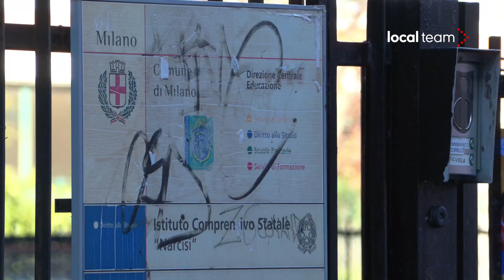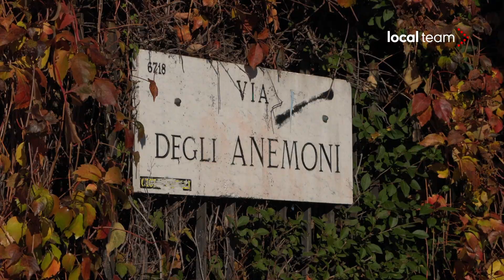Milano, sostanza urticante spruzzata a scuola: sintomi di irritazione per una decina di studenti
Ambulanze, Vigili del Fuoco e forze dell'ordine sono intervenuti nella mattina di mercoledì in una scuola media di via degli Anemoni a Milano, dopo che alcuni studenti avevano riscontrato sintomi da intossicazione da sostanza urticante. Come riportato dai Vigili del Fuoco, giunti in posto per le verifiche del caso anche con gli specialisti del nucleo Nbcr, in due bagni dell'istituto è stata spruzzata una sostanza urticante, verosimilmente spray al peperoncino. Una decina di alunni ha poi manifestato sintomi di irritazione ed è stata visitata dai soccorritori, arrivati sul posto con tre ambulanze e un'automedica. Sono intervenuti anche Carabinieri e Polizia Locale.